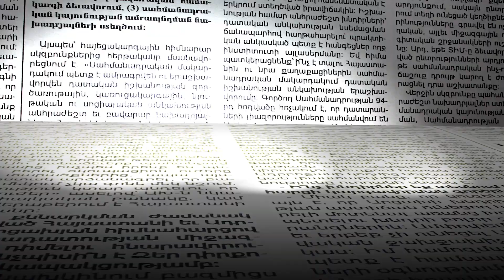Ինչպես կարելի է Աժ-ում ելույթ ունեցող մարդուն մեջքից հարվածել. Անի Սամսոնյան